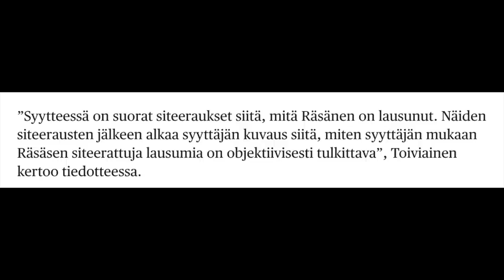Valtakunnansyyttäjä jahtaa Päivi Räsästä tulkinnoillaan – kukaan muu ei näe rikosta tapahtuneen